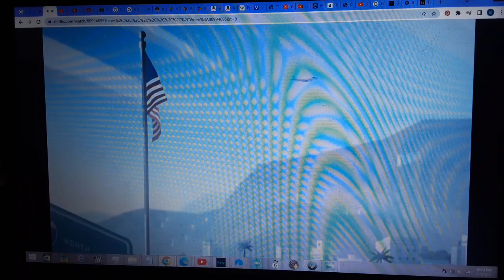Carmen Sandiego: To Steal or Not to Steal Tigress (Kate Williams) Bad Ending